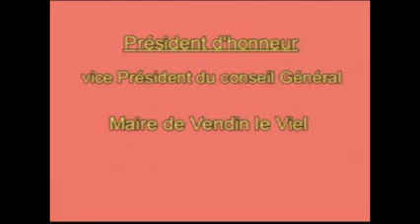El gato montes Manuel Penella Harmonie Municipale Vendin-le-Vieil 2006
Harmonie Municipale "L'Union" de Vendin-le-Vieil sous la direction de Alain Matyba.
El gato montes de Manuel Penella Arrgt: Ofburg
Concert du 19 mai 2006 à Vendin-le-Vieil.
Vidéo de M. Gilbert Legros.